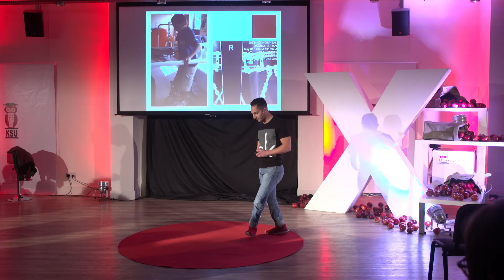The Joys of Being Grateful | Julian Bajada | TEDxUniversityofMalta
How would you feel if you've had to face excruciating physical impairments and surgeries since the day you were born? Julian has a suggestion: grateful. He's here to show you that everyone has the ability to pick up the broken pieces and be whole again.

Julian encountered challenges from the day he was born, but it is his determination to overcome them that defines him. A rare condition affected both his arms and legs, leaving him physically disabled in more way than one. The challenges did not end there and Julian had a mountain to climb, facing a series of back-to-back major operations at the world-renowned Great Ormond Str. Hospital in London.

If there is one thing that has made Julian feel like a “normal person” it has definitely been sports. Julian was handed what he calls a life-changing opportunity when he was asked to take up swimming as his main sport. Working his way up the ranks, Julian represented Malta at the prestigious Para-Olympic Swimming World Championships. In his own words, “Sports has taught me everything, there is no dream too big…”

Today, Julian is a Law Student at the University of Malta and an avid advocate for healthy living and the importance of sports in daily life.